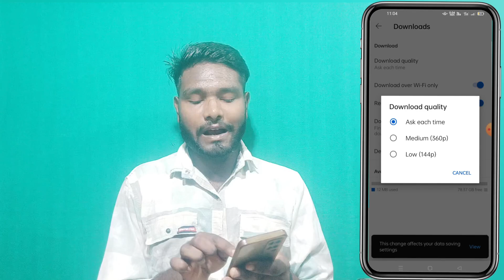YouTube se shorts video kaise download kare gallery mein | YouTube shorts video kaise download karen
YouTube se shorts video kaise download kare 2024 | how to download youTube shorts Video | YouTube ki short video kaise download karen

About this video 👇
Dosto aaj ki is video main bataya hai ki YouTube shorts video gallery mein download kaise kiya jata hai doston is video ko pura complete dekhne ke bad aapko sab kuchh samajh mein a jaega

Your Queries -
youtube se short video kaise download kare
youtube se short video kaise download kare gallery me
youtube se shorts download kaise kare
how to download youtube shorts 2024
how to download youtube shorts in gallery
youtube short video download
short video download kaise karen
short video download kaise kare
youtube shorts video download
how to download youtube shorts video
youtube se shorts video kaise download kare
youtube se short video download kaise kare
youtube short video downloader
youtube short video download app
youtube shorts download
how to save youtube shorts video
youtube ki short video download kaise kare
youtube ki short video offline kaise kare
youtube ki short video ko download kaise kiya jata hai
youtube ki short video ko download karne ka tarika
youtube ki short video download kaise karen gallery mein
youtube ki shorts video offline kaise kare
youtube short video download 24
how to download youtube short video
shorts video download kaise kare
shorts video download kaise karen
shorts video download kaise karte hai
youtube se shorts video download kaise kare gallery me
youtube shorts download karne ka tarika 2024